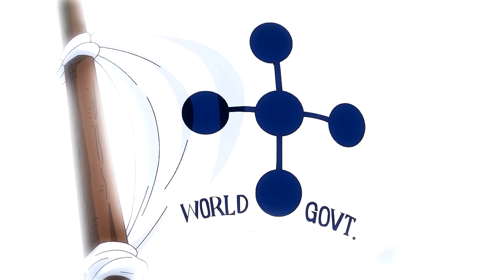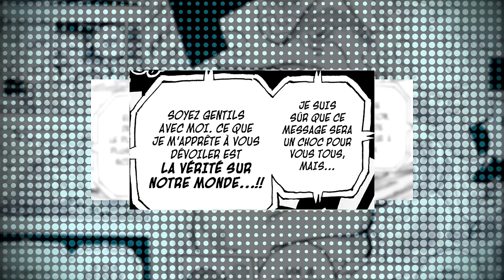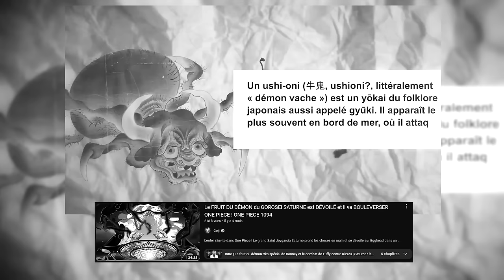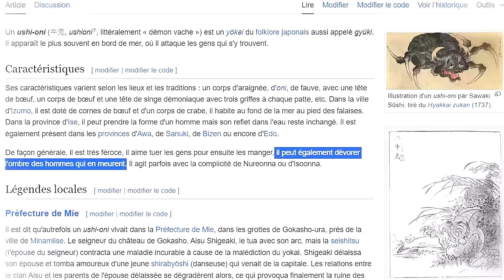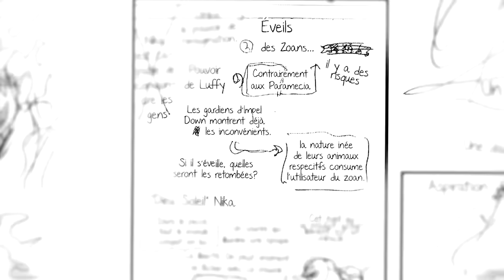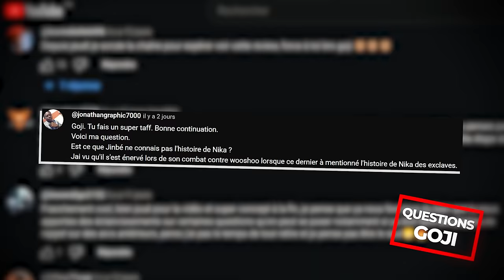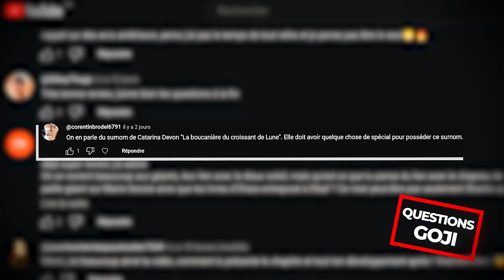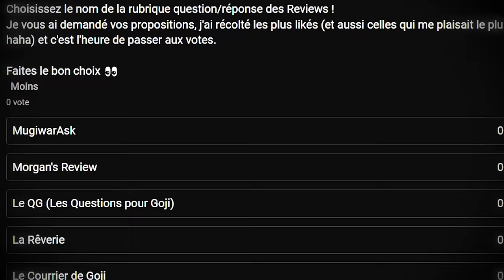LUFFY va ÉVEILLER une NOUVELLE FORME de son GEAR 5 et je vous DÉVOILE POURQUOI ! ONE PIECE 1108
Il est temps pour Vegapunk de dévoiler LA vérité au monde pendant que Luffy affronte Kizaru et Saturn, le doyen dévoilant une nouvelle forme troublante et inquiétante.
Et si nous avons à faire à un nouveau stade d'éveil des Zoans et si... Luffy allait lui aussi le débloquer ?

🖌️Posez vos questions en commentaire pour être sélectionné dans la prochaine review !
La chaîne secondaire : @gojiwara5

J'espère que vous avez aimé cette review les potes ♥

🔥 PARTENAIRES & LIENS UTILES 🔥
- 🔥 Jump Ichiban est une boutique en ligne spécialisée dans l'importation de goodies officiels de nombreuses licences de Manga, retrouvez Shonen Jump, Figurines, Cartes One Piece, et bien d'autres !
GOJI10 : 10% sur votre 1ère commande
GOJI5 : 5% en permanence

AWHYNR